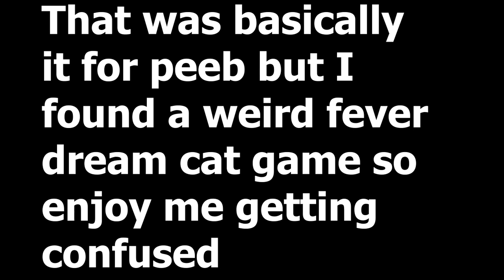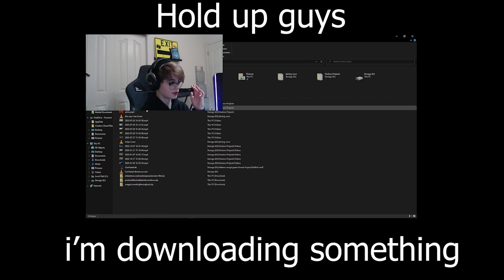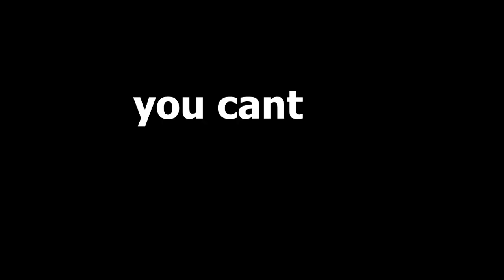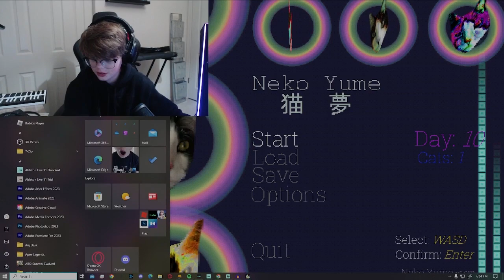I finish peeb adventures and then play a weird cat game lol